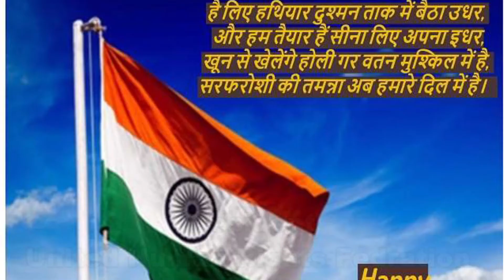कोरोना काल से उबरना वास्तविक स्वतंत्रता होगी : माँ प्रभा किरण , Happy Independence Day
For Contact News, Event Coverage, Print-Video Production, Publicity, Promotion, Branding & Election / Event Management -Surendra Pratap, RBM Media, Gurgaon (Haryana).